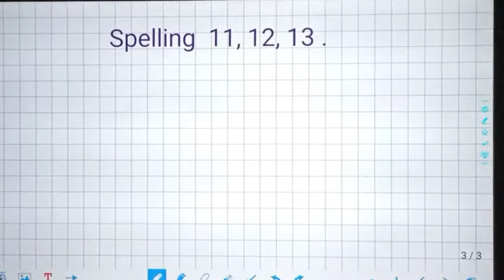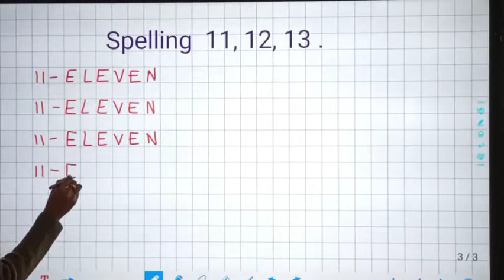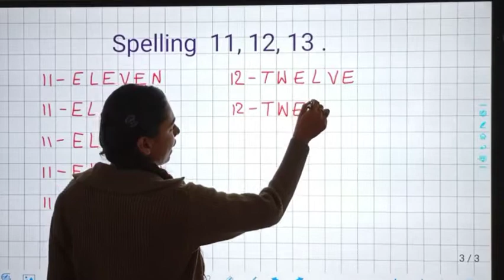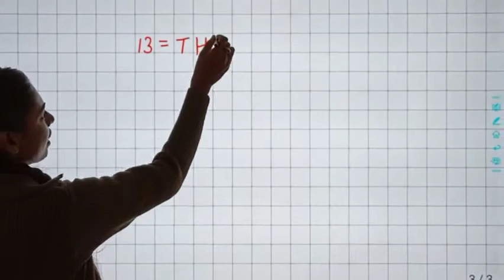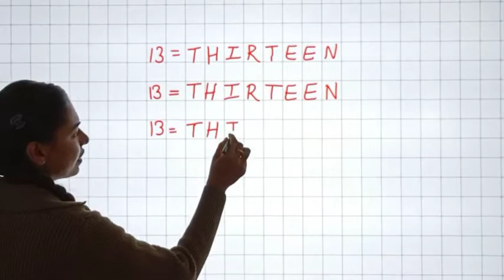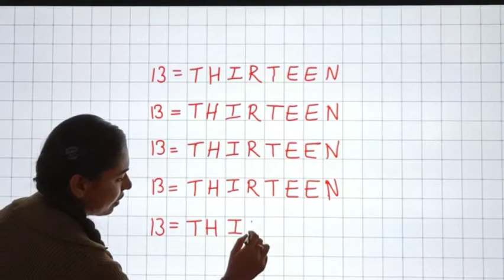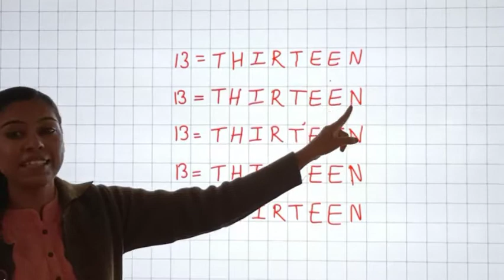Class : LKG // Maths // Spelling 11, 12 & 13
Teacher : Ms. Shalu Singh